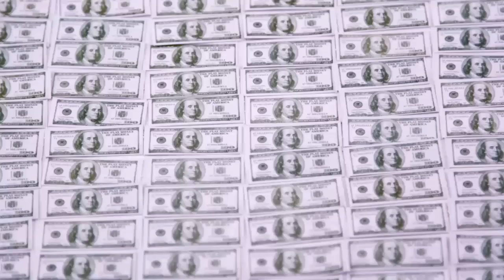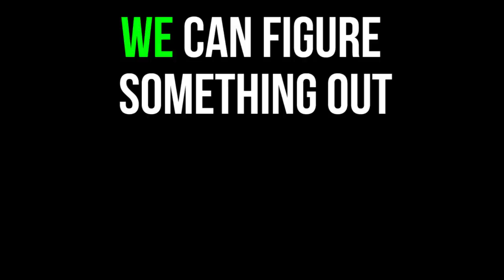Negotiating Final Table Deals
Properly negotiating deals at the final table can have a massive impact on your bottom line. After all, it's quite rare to make such a deep run, and it's final table performance that tips the scales in determining your ROI. Having a good negotiating strategy can give you an edge in MTTs, and players without it can be severely exploited.

The first thing any player should know about deal-making are the types of splits. The two most common are chip chops and ICM chops. One must also choose words carefully, avoiding common pitfalls that can sour a deal. Knowing how to influence people is an extremely useful skill, at the final table as well as in life. Negotiation is an oft-studied subject, and it is as much science as it is art.

For more information on making final table deals, read the full article

Upswing Poker was founded by Ryan Fee, Doug Polk and Matt Colletta to help players learn the fundamentals and theory to becoming solid winning players. Learn poker strategy from the world's top no limit players.